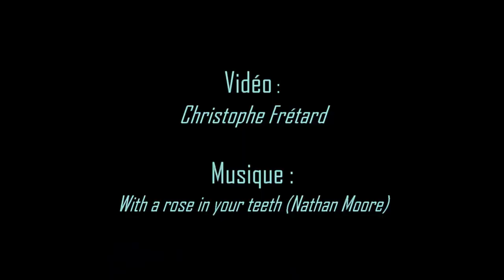Portrait d'une traileuse : Céline La Licorne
Nouveau format de vidéo sur le Lièvre Trailer, le portrait d'un traileur ou d'une traileuse, en l'occurrence ici, une traileuse : Céline dite La Licorne.
J'espère que ce portrait vous plaira, que ce type de vidéo vous plaira.